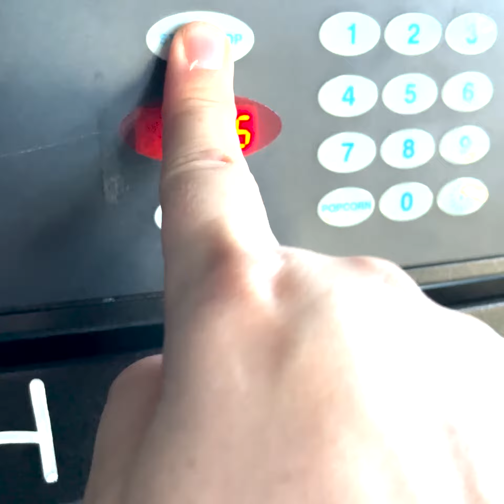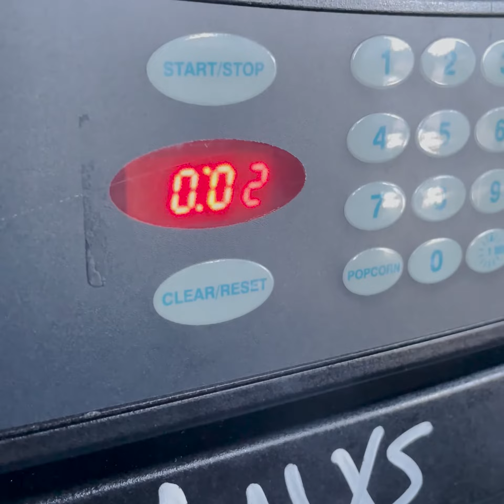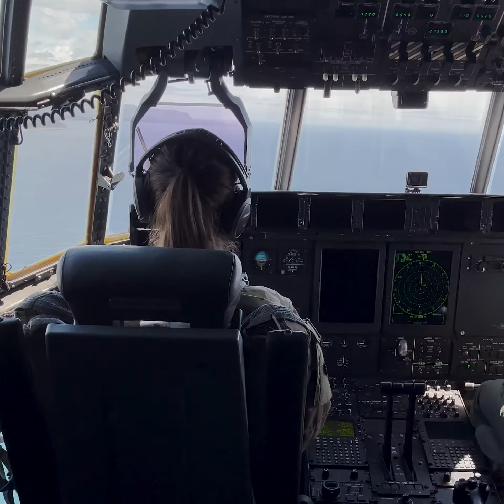Microwave Lunch on a C-130J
Hot meals on deck!

Did you know C-130J flight crews have access to a microwave to warm their meals on long flights?